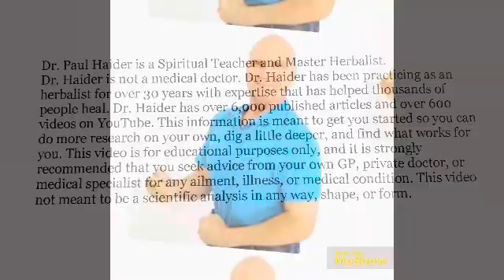Heme Iron in Animal Products Linked to Diabetes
Brand New Study With Over 200,000 People Showed That Eating Heme Iron in Animal Products is Directly Connected to Type 2 Diabetes. Watch Very Short Video. See Science References Below. Dr. Paul Haider – Award Winning Master Herbalist and Health and Wellness Instructor for 34 Years.

References:

MD Linx - 2024 -  Significant link found between heme iron, found in red meat and other animal products, and type 2 diabetes risk

NIH - 2021 - Perspective: Plant-Based Eating Pattern for Type 2 Diabetes Prevention and Treatment: Efficacy, Mechanisms, and Practical Considerations

NIH - 2020 - Dietary Nonheme, Heme, and Total Iron Intake and the Risk of Diabetes in Adults: Results From the China Health and Nutrition Survey

NIH - 2022 - Dietary iron intake and the risk of type 2 diabetes: a systematic review and dose-response meta-analysis of prospective cohort studies

NIH - 2018 - Red Meat Consumption (Heme Iron Intake) and Risk for Diabetes and Comorbidities?

NIH - 2017 - A plant-based diet for the prevention and treatment of type 2 diabetes

NIH - 2013 - Red meat, dietary heme iron, and risk of type 2 diabetes: the involvement of advanced lipoxidation endproducts

I Have Over 1000 Videos on Youtube! And 6000 Articles on My Website.

Awarded Top Master Herbalist 2024

Dr. Paul Haider – Master Herbalist and Health and Wellness Instructor for over 34 years, Helping People to Prevent and Reverse Disease… Plus Feel Healthy and Young at Any Age.